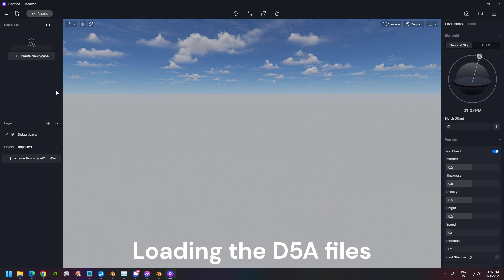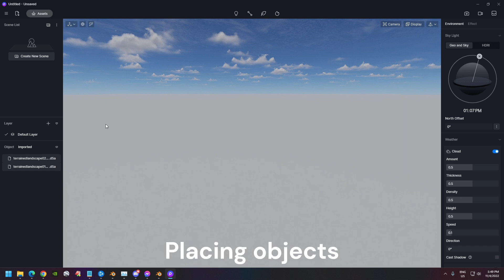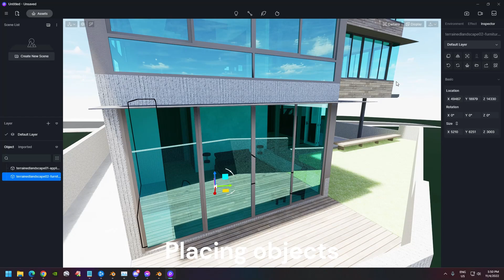Importing To D5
0:00 Loading Files
1:18 Placing Objects